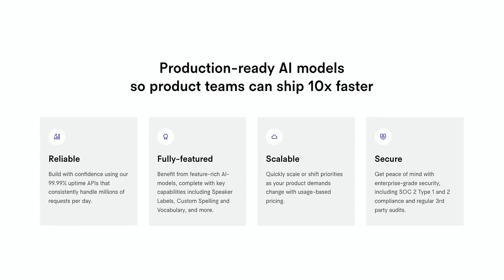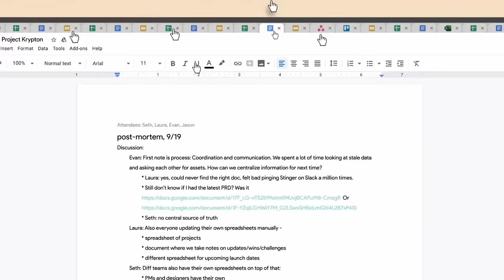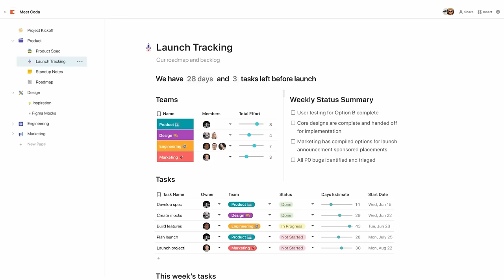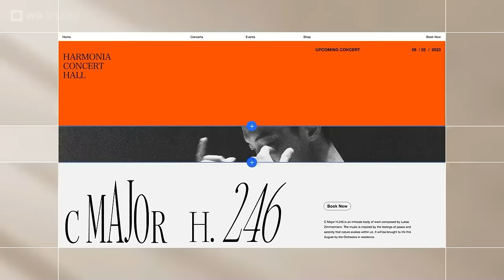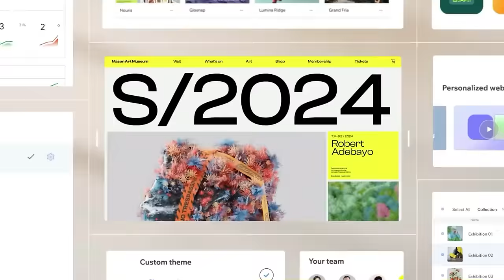Unpacking Amazon’s unique ways of working | Bill Carr (author of Working Backwards)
Bill Carr is the co-author of Working Backwards: Insights, Stories, and Secrets from Inside Amazon. With a background at Amazon of over 15 years, Bill played a pivotal role in shaping the company’s global digital music and video ventures, including Amazon Music, Prime Video, and Amazon Studios. After Amazon, Bill was an Executive in Residence with Maveron, an early-stage, consumer-only venture capital firm. He later served as the chief operating officer of OfferUp, the largest mobile marketplace for local buyers and sellers in the U.S. Today he’s the co-founder of Working Backwards LLC, where he helps companies implement Amazon’s time-tested management strategies. In this episode, we discuss:
• What exactly “working backwards” is, and how you do it
• Why having “single-threaded leaders” is so effective
• Inside Amazon’s intense product review process
• How to actually follow the “disagree and commit” principle
• The thinking behind the principle “Leaders are right, a lot”
• Input vs. output metrics
• Fostering a culture of risk-taking and innovation
• The role and responsibilities of a “bar raiser” in your hiring, and how it significantly improves the success rate of new hires

In this episode, we cover:
(00:00) Bill’s background
(04:26) Amazon’s workplace evolution
(09:54) Amazon’s “fitness function”
(11:44) Single-threaded leadership
(18:07) Implementing a program orientation with single-threaded leadership
(20:16) The GM model vs. single-threaded leadership
(21:31) Functional countermeasures needed for single-threaded leadership
(25:22) Embracing the “disagree and commit” principle
(30:22) Understanding disagreements
(32:41) Deciphering Amazon’s “Leaders are right, a lot” principle
(35:25) An explanation of the working backwards framework
(41:16) PR FAQ process: Amazon’s innovation engine
(44:47) Deconstructing the PR FAQ structure
(43:49) The concentric circle model for sharing PR FAQs
(44:55) The customer problem-solution statement
(47:52) Create a product funnel, not a product tunnel
(51:19) How Amazon promotes action vs. talk
(54:35) Amazon’s flywheel and input metrics
(1:00:51) Signs you’ve got a good input metric
(1:04:23) How mistakes can still be made with working backwards
(1:06:54) Why disagreements aren’t necessarily signs products will fail
(1:08:02) Examples of failed Amazon projects
(1:09:55) Cultivating risk-taking and accepting failure
(1:13:57) Amazon’s “bar-raiser” practice for hiring
(1:18:21) Selecting Amazon’s bar raisers
(1:20:41) Advice on implementing practices from Working Backwards
(1:23:10) Bill’s work as an advisor
(1:26:05) Lightning round